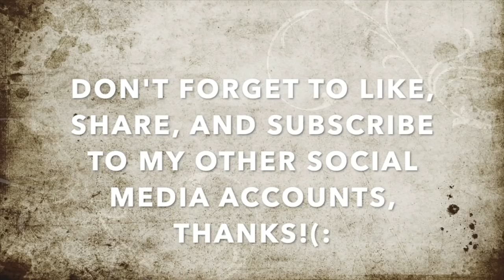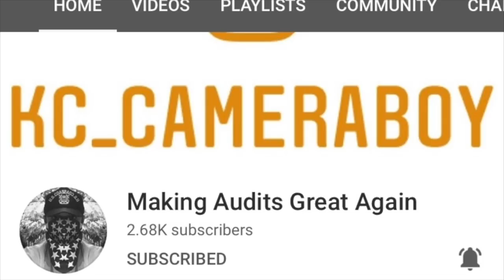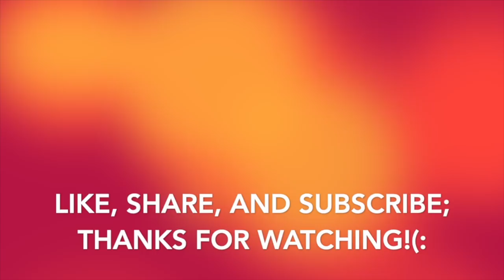Allied Tyrants Failed To Get Us Illegally Trespassed From Public Sidewalk-1st Amendment Audit